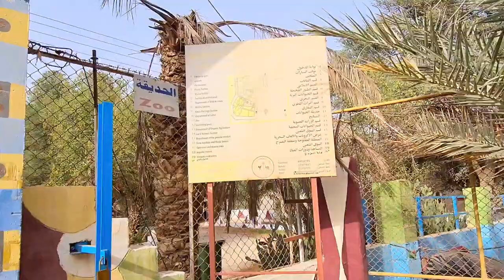Must Visit Animal Safari zoo in Qatar | Tanveevlogs Tamil | Al Dosari Wildlife Park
Hello Everyone , in this video join with us for a beautiful family trip to Al Dosari Wildlife and Safari Park in Qatar. This park is located in Al shahaniya . Its a private zoo of Al Dosari family. It has lot of entertainment activities and old museum .Its a best place to spend with kids. Travel with our little tanvee to explore more beautiful places in and around Qatar. Park timing is everyday till sunset.
The highlight of the zoo is , we can see carnivorous animals like Hyena in cages, very near to us. Its a vast area with lots of activities farming n have separate place for easy parking of vehicle. Entry fees is just 5Qatari riyal ...Rides also 5Qar per kids .cooking also allowed in this farm Must visit place . visit n enjoy with your family .. Do do follow our channel for more interesting videos.
channel name : Tanveevlogs Tamil
location map :Al Dosari Zoo and Game Reserve
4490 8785